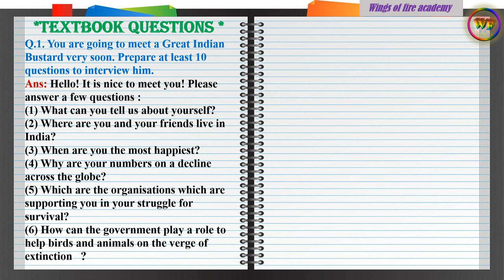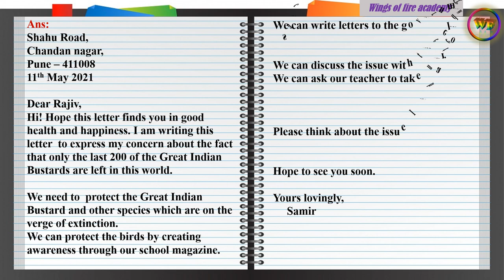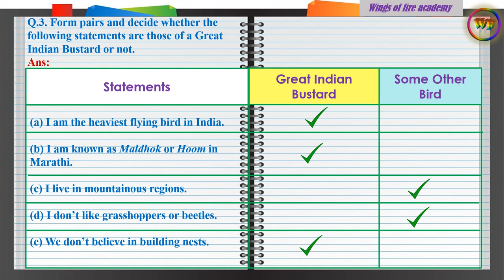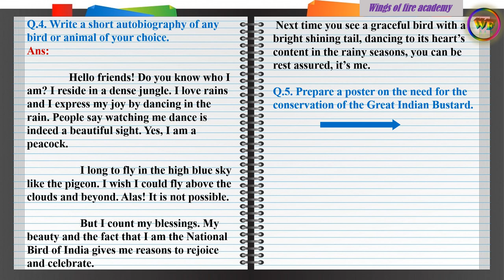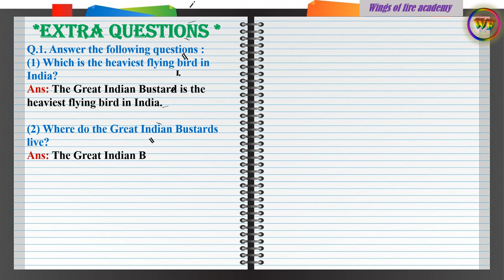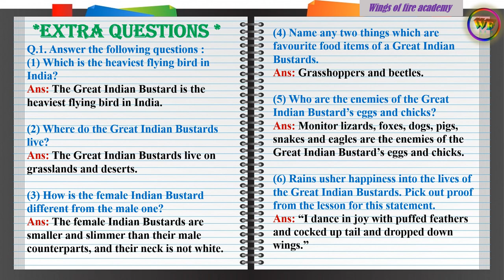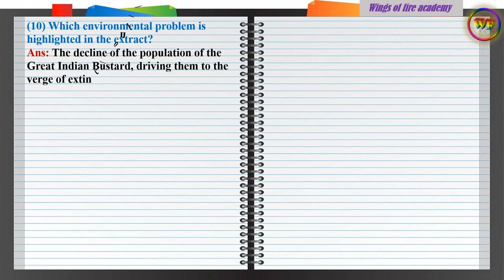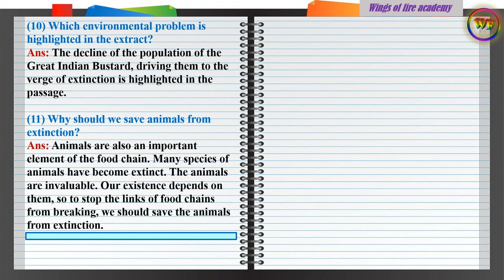3.Autobiography of a Great Indian Bustard question and answers | 6th Class English | Lesson no.3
Question and answers of Autobiography of a Great Indian Bustard, Class 6th English, Unit no.1, Lesson no.3